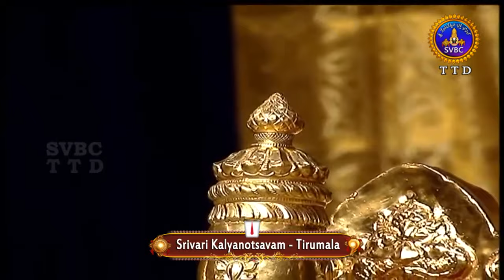శ్రీవారి కళ్యాణోత్సవం | Srivari Kalyanotsavam | 07-09-19 | SVBC TTD